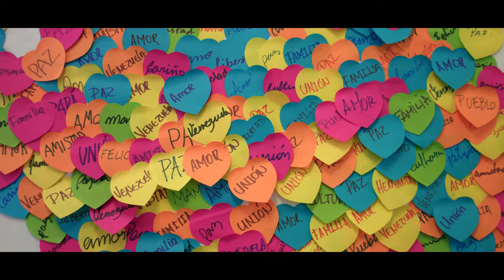"Pueblo, ¡Levanta La Cara!" - Por Omar Acedo, dedicada a los guardias nacionales bolivarianos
Canción que el músico venezolano Omar Acedo dedica al pueblo venezolano y a los efectivos de la GNB